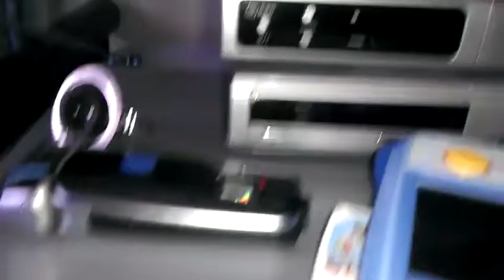montbellier kpn kastje etc etc gefilmd 4